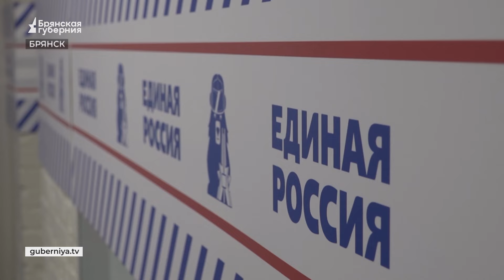«События» от 8 июля 2024 года